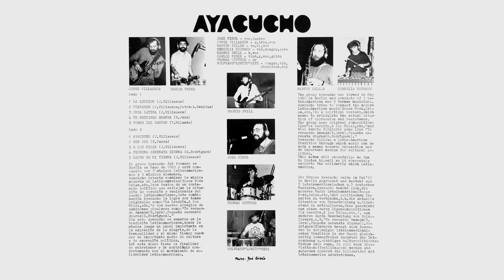Ayacucho ‎– La Leccion (1980)